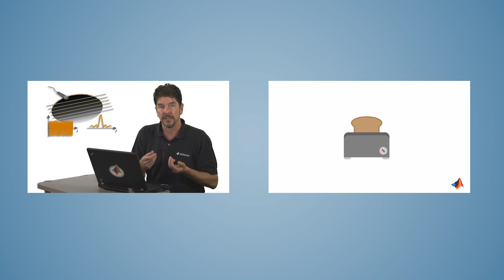Introduction to Control Systems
Explore real-life examples to understand and gain insights into fundamental control systems concepts. These MATLAB® Tech Talks cover control systems topics ranging from introductory to advanced.

The first series introduces the working principles behind open-loop and closed-loop control systems. You will also learn the basic components of a feedback control system and how these components are referred to in control theory.

Learn how you can design, test and implement control systems with MATLAB and Simulink.